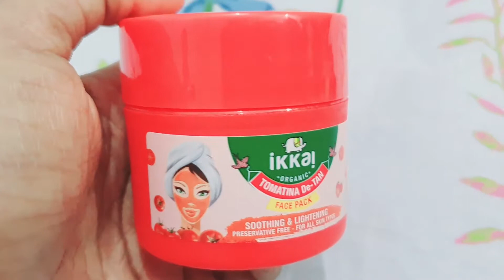Ikkai Tomatina De-tan Facepack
Here are the forms for the equipment:
SONY 50mm Lens
Camera: SONY A7iii

XOXO
SHRADHA